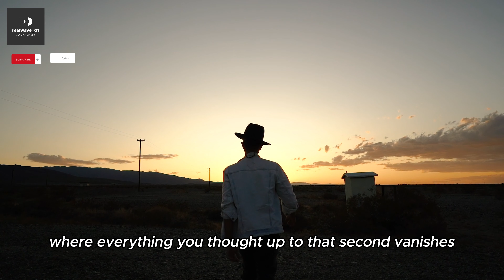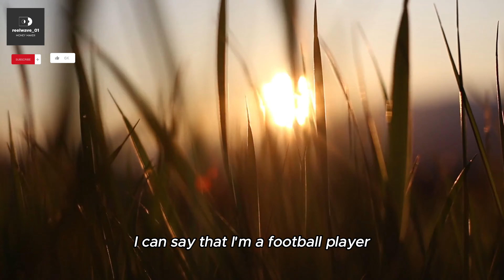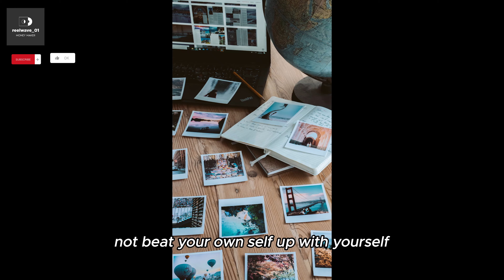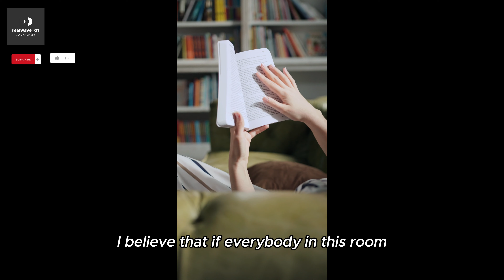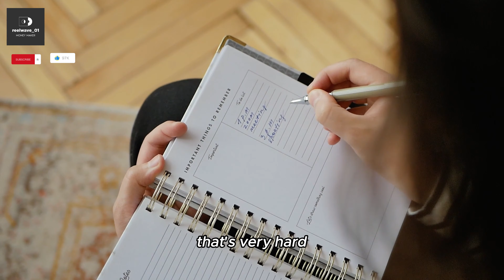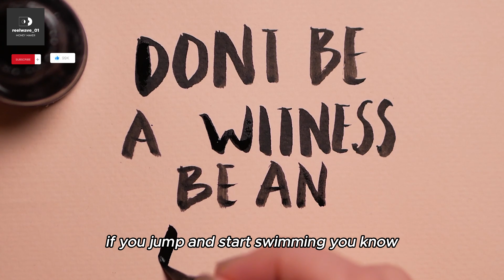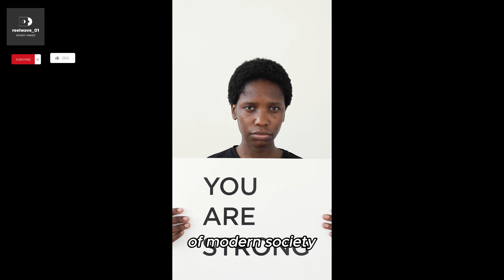Dare to Dream: Gary Vaynerchuk's Inspirational Journey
Welcome to reelwave_01, your destination for inspiration, motivation, and personal growth. At reelwave_01, we believe in the power of dreams and the journey of self-discovery. Our channel is dedicated to sharing stories of resilience, success, and transformation to inspire you to pursue your dreams fearlessly.

Whether you're seeking practical advice to overcome obstacles, insights to fuel your ambition, or stories of individuals who have dared to dream big, you'll find it all here at reelwave_01.

Let's dare to dream together and make our aspirations a reality.
Welcome to reelwave_01's latest video, "Dare to Dream: Gary Vaynerchuk's Inspirational Journey." In this captivating video, we delve into the life and journey of Gary Vaynerchuk, a serial entrepreneur, best-selling author, and motivational speaker who has inspired millions with his passion, hustle, and relentless pursuit of success.

Join us as we trace Gary's path from humble beginnings to entrepreneurial icon, exploring the challenges he faced, the lessons he learned, and the mindset that propelled him to greatness. From building his family's wine business into a multi-million dollar empire to pioneering digital marketing strategies that revolutionized the industry, Gary's story is a testament to the power of dreaming big and taking bold action.

Whether you're an aspiring entrepreneur, a creative visionary, or someone who simply refuses to settle for mediocrity, Gary's journey will inspire you to embrace your dreams, overcome obstacles, and seize opportunities with unwavering determination.

Don't miss out on this opportunity to be inspired and empowered by Gary Vaynerchuk's incredible journey. Watch "Dare to Dream: Gary Vaynerchuk's Inspirational Journey" now and dare to dream big.